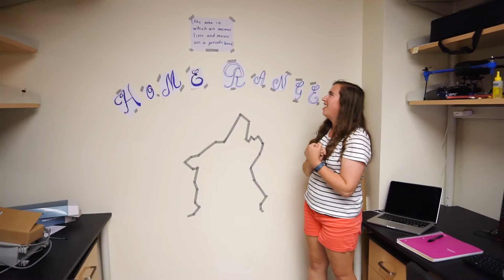SURE Project: Wolf Vocalizations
Caitlin McCombe '20 and Cara Hull '19 completed research over the summer in the SURE Project Acoustic Signatures as Aids in Identifying and Monitoring Longevity in Wild Roaming Gray Wolves (Canis lupus).